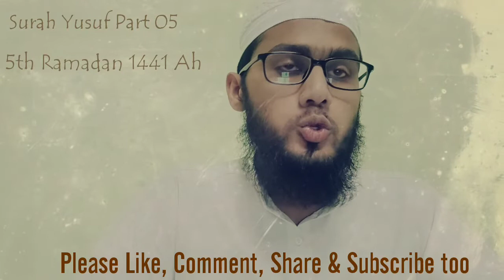Ramadan (Surah Yusuf Part 05 Verse No. 21 & 22)